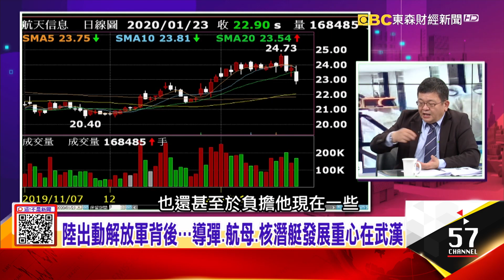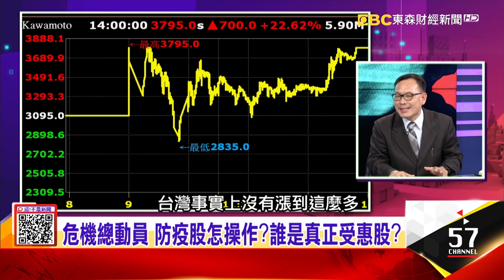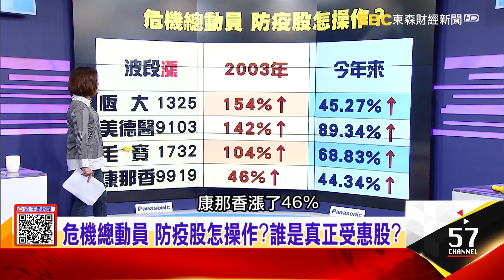德派軍機撤僑遭卡！「武漢」身負重任 神秘基地曝光！陸製快舟、空天飛機「無人能敵」 揭武漢航太黑科技！-【這！不是新聞 精華篇】20200131-4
巧？陸、海、空軍工武漢全包 肺炎恐是老美「斬首行動」？
德派軍機撤僑遭卡！「武漢」身負重任 神秘基地曝光！陸製快舟、空天飛機「無人能敵」 揭武漢航太黑科技！